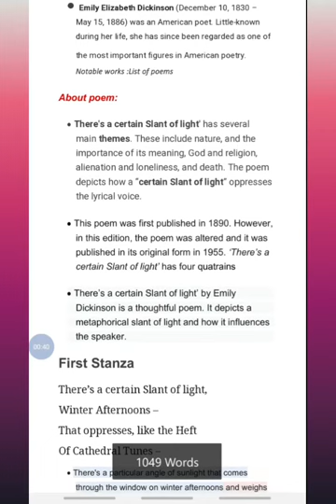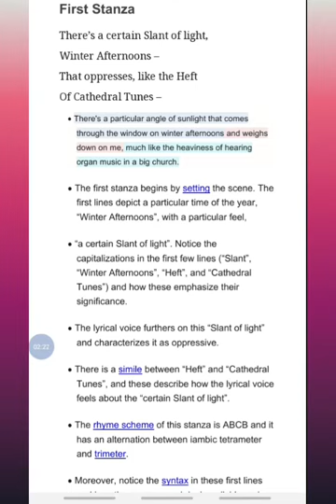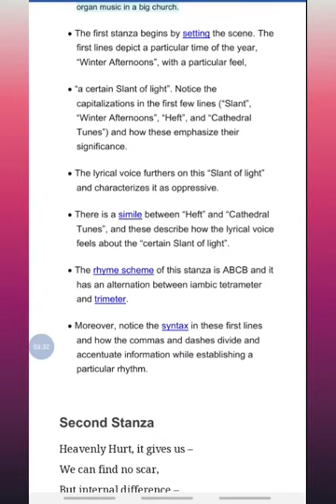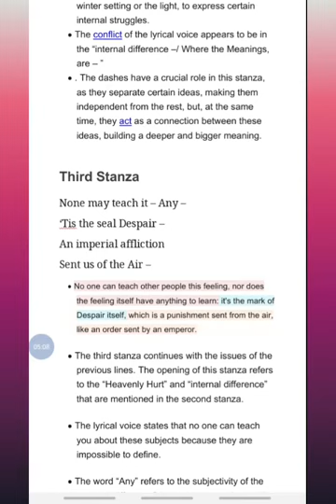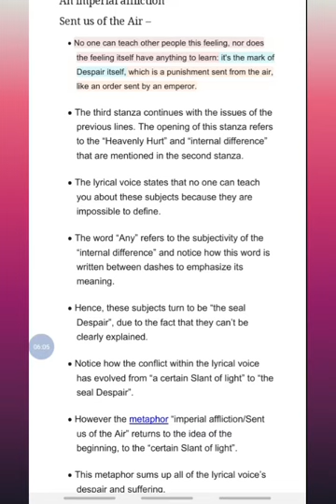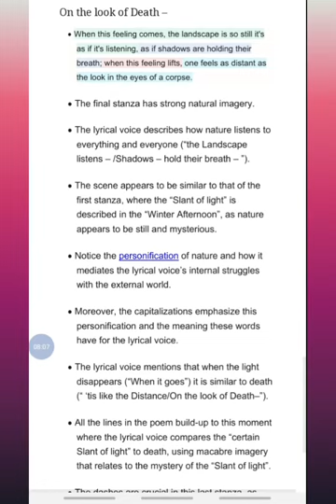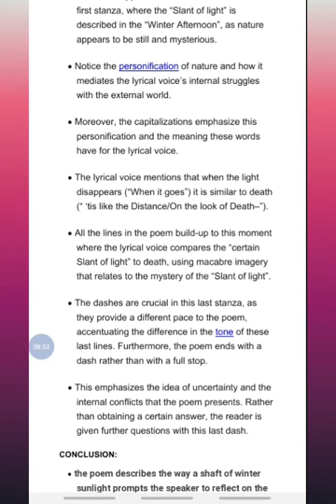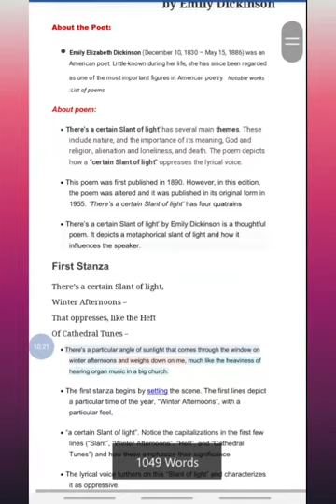There's a certain slant of light by Dickinson summary in English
There's a certain slant of light by Emily Dickinson poetic summary explain in English
About Nature
Death
Despair
Depression feeling in Darkness
To the death
light as oppression
Summary explain in English and Tamil
Happy for sharing ❤